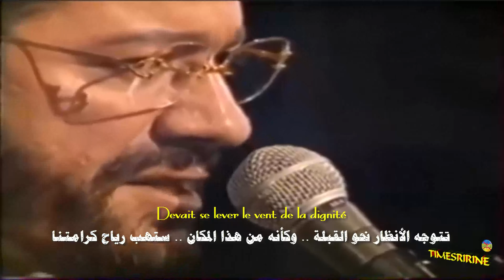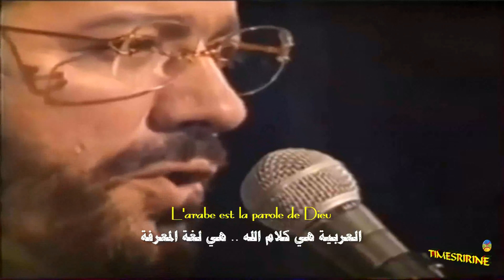Matoub Lounès Ж Allah Wakber Ж Traduite en arabe ♫Ⓑ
Lounès Matoub n'hésite pas également à s'attaquer à de nombreuses composantes sacrées de l'islam. Ainsi, dans sa chanson ''Allah Wakber'', il dénonce la fatalité qui fait accepter tout et n'importe quoi aux musulmans, l'aliénation issue de cette religion qui pousse les gens à ne rien entreprendre car tout est écrit.
Matoub Lounès, comme il le disait, était également opposé à une hydre à deux têtes: le pouvoir et l'intégrisme islamiste qu’il a engendré.
Ainsi, il chantait contre le régime, caractérisé par la corruption et la criminalité.
Dans ses chansons, il n'hésitait pas à s'attaquer de front aux présidents, aux ministres du gouvernement, à la sécurité militaire, et même à l'opposition se disant démocrate (FFS,RCD).